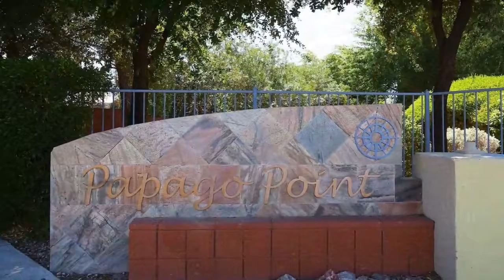Real estate for sale in Phoenix Arizona - MLS# 5961388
4625 E. Culver St
Phoenix Arizona 85008
MLS# 5961388